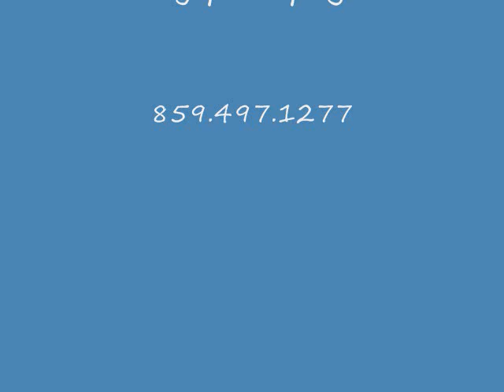Clark County vs Mason Co 10th Region Finals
10th Region Championship game between Clark Co and Mason Co